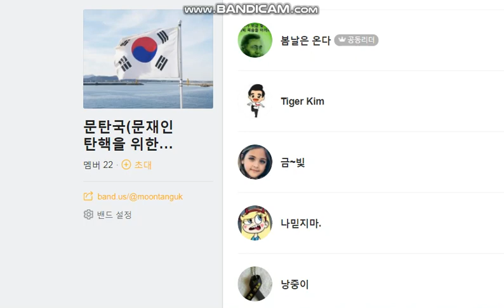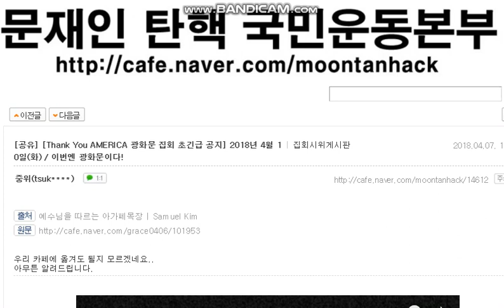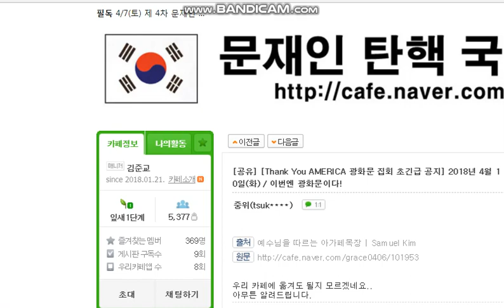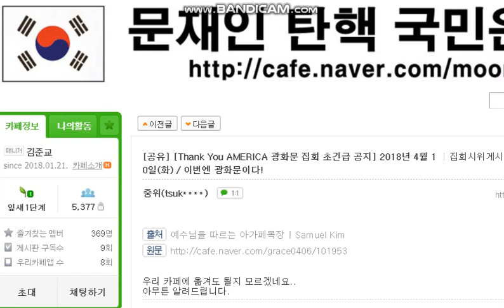문재인탄핵 국민운동본부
문재인탄핵 국민운동본부-김준교선생